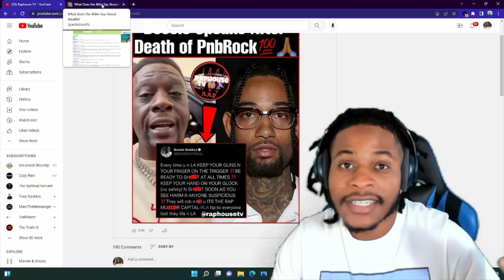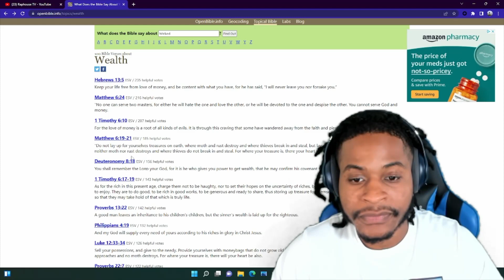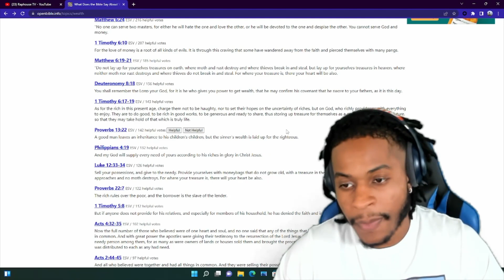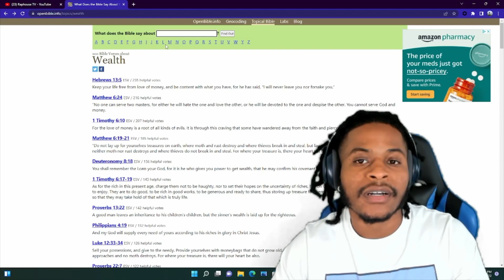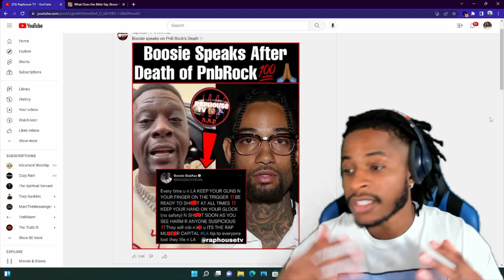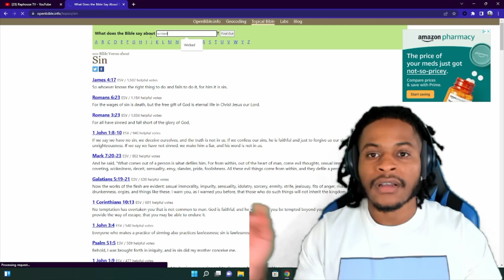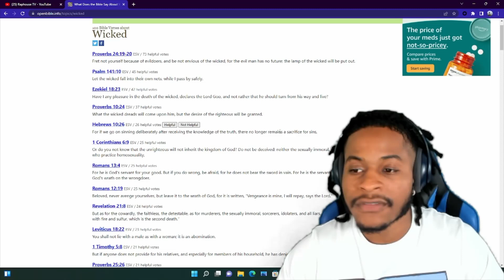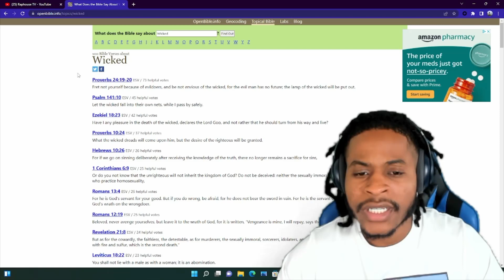What We Can Learn From The Death Of Pnb Rock💯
Apophenia Link: Sign up to Apophenia. A forum that features a variety including NoFap, S.R discussions, and a referral program with high commission rates for all.